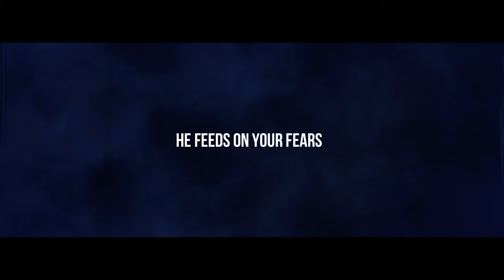Mannequin - Trailer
It doesn’t move, it doesn’t think, it just kills, and for a young woman and her friends, a chance encounter with the supernatural entity proves deadly, because once you see it, don’t you dare look away or it comes for you… and keeps coming for you, until you’re dead!